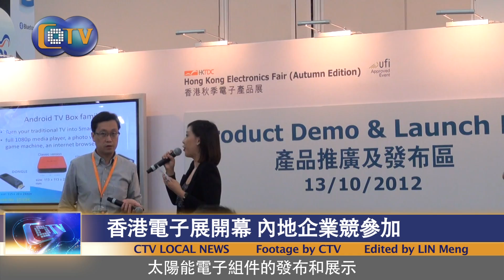秋季電子展 Lin Meng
Lead:  第32屆香港秋季電子產品展，以及第16屆國際電子組件及生產技術展，於10月13日在香港會展中心開幕。吸引大批業界翹楚，共劃電子科技的未來。